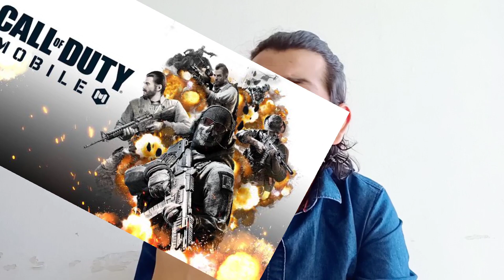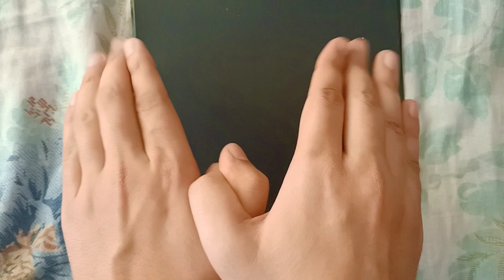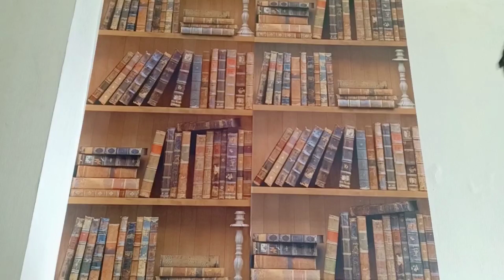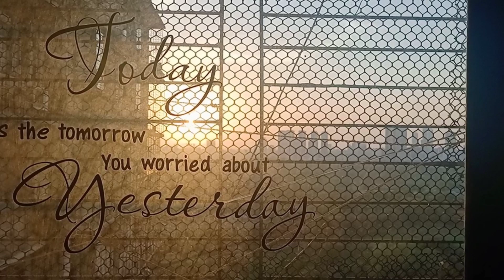Bombhai presents 3 Childhood games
Hi Everyone, This is your Bhai Bombhai. I am taking you on a trip to your childhood where things were simple and games were played without any gadgets..

I am covering 3 of my favourite:
1. CHIDIYA UD
2. AAIS PAAIS
3. PAPER CRICKET

Do comment if you used to play these games and share with your gang to remind them of the fun.